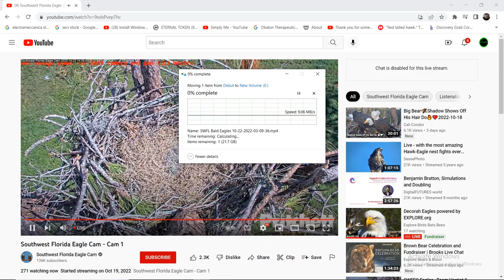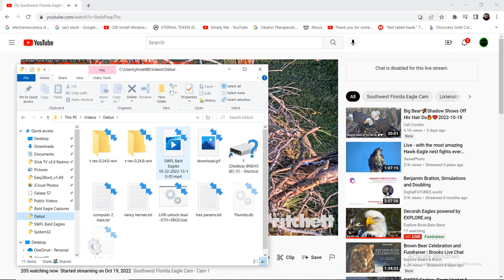SWFL Bald Eagles 10/22/2022 13:10